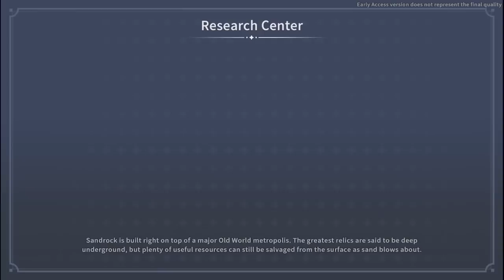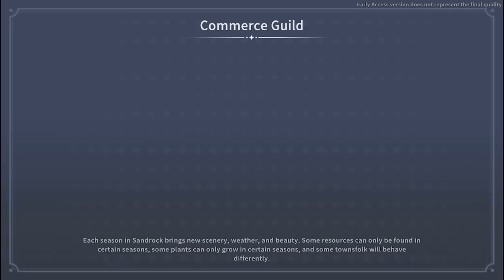Bikin Robot GUNGAM Untuk Menyelesaikan Pembangunan Jembatan! - My Time At Sandrock Indonesia #11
Kembali lagi di My Time At Sandrock, kali ini kita akan menyelesaikan pembangunan jembatan kota Sandrock, setelah sebelumnya sempat terkendala akhirnya ketemulah solusi untuk mempercepat pembangunan jembatan ini dengan cara membuat robot! Dengan robot ini kita bisa menghemat budget sekaligus juga mempercepat penyelesaian pembangunan jembatannya...